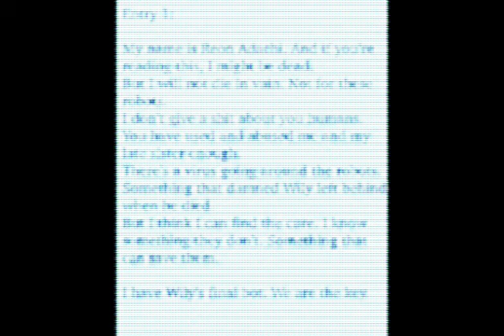protoman.MOV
Remember, Protoman, dying is gay.